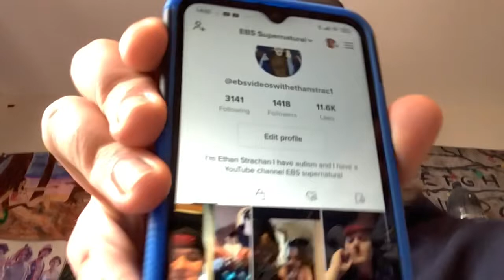My Leonard insull replica ventriloquist dummy￼ (brand new member of the ventriloquist dummy family￼)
My New ventriloquist dummy that I made based off￼ the Old insull Figures￼ Made by len insull If you don’t know who￼ len insull is len insull Is￼ a Fantastic ventriloquist dummy maker from England he made figures Around about the 1940s or 1950s￼ ￼len insull Was born￼ 1883 And died￼ in 1974 ￼￼￼ Enjoy the video guys and also subscribe to me I really appreciate it if you have any questions please let me know in the comments and remember you not miss out more videos coming up Take care￼￼